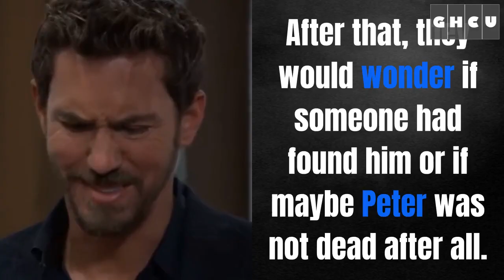General Hospital Spoilers: Liz and Finn Shocked Over Peter MISSING D34D Body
General Hospital spoilers reveal that Elizabeth Baldwin and Hamilton Finn will be shocked and confused after they discover that Peter August's body is missing from the basement, inside the freezer where they hid him. It is possible that Anna Devane will be the one to discover it since she is assumed to find something shocking in the upcoming episodes or maybe Peter is still alive.